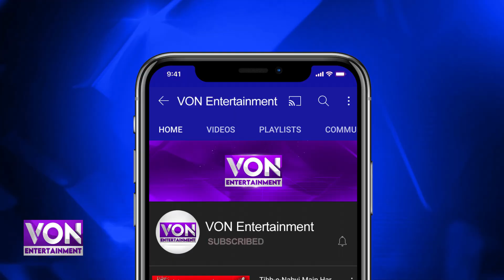Sonali Bendre's reaction to former Pakistani cricketer Shoaib Akhtar's statement | Von Entertainment